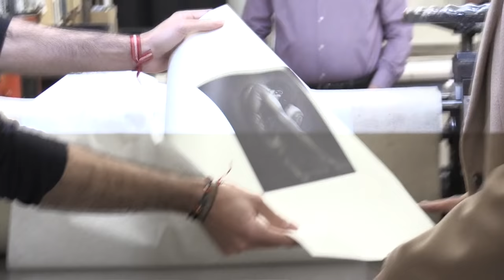S.M. la Reina visita la Fábrica Nacional de Moneda y Timbre y entrega premio Tomás Francisco Prieto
Su Majestad la Reina recibió, de manos de Ana Vico, miembro del jurado, la medalla diseñada por Victoria Civera, Premio Tomás Francisco Prieto 2017, acto que precedió al de entrega de diplomas a los alumnos de la VII promoción del "Máster en Grabado y Diseño Gráfico" y al de entrega de la placa acreditativa del galardón a José Manuel Broto, premio Tomás Francisco Prieto 2018, también por Su Majestad la Reina.